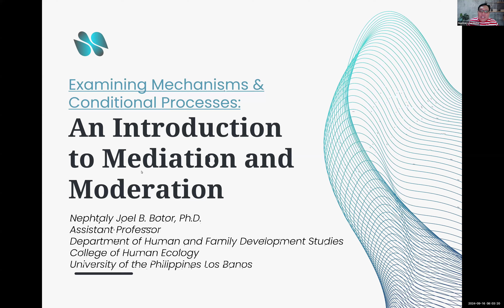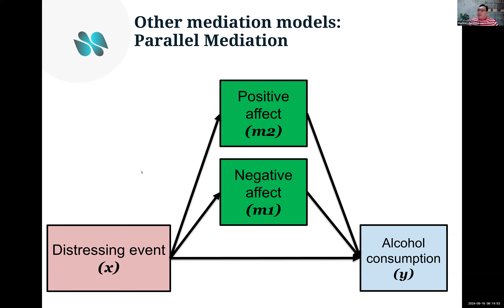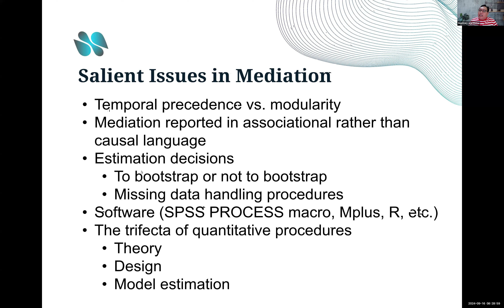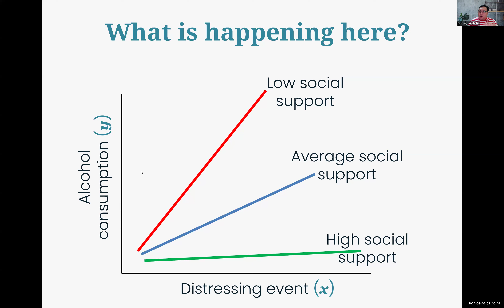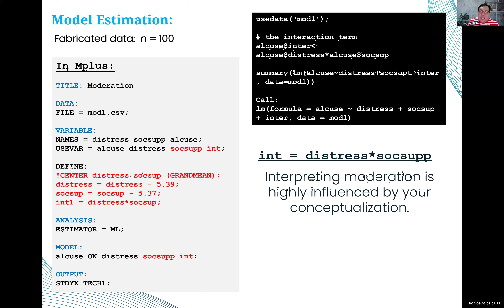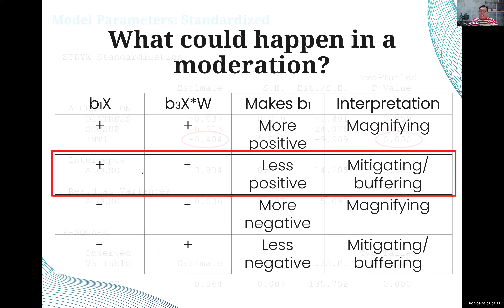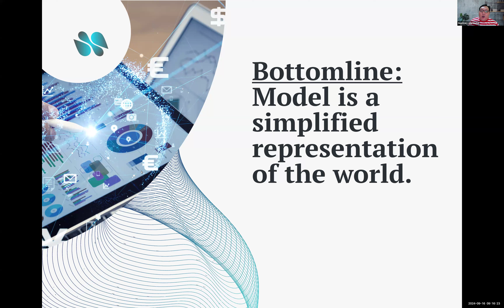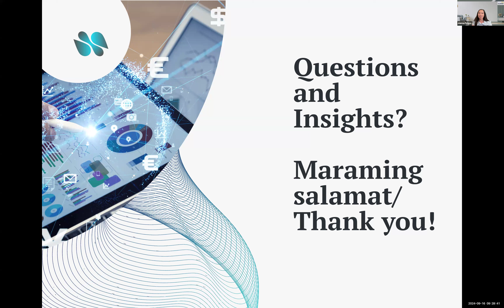Examining Mechanisms and Conditional Processes, Part 2: An Introduction to Moderation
Part 2 of the Examining Mechanisms and Conditional Processes Series, with Presenter Dr. Nephtaly Joel Botor, Assistant Professor, University of the Philippines Los Banos